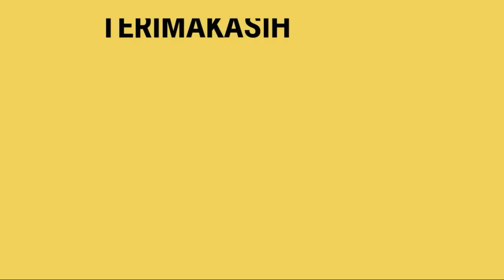Lovebird Biola x Biola Euwing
Burung milik jhuny kopoeng
Muncang
Jawa tengah
Indonesia